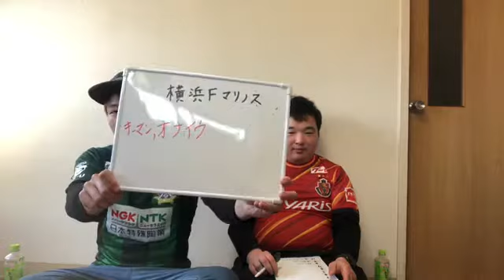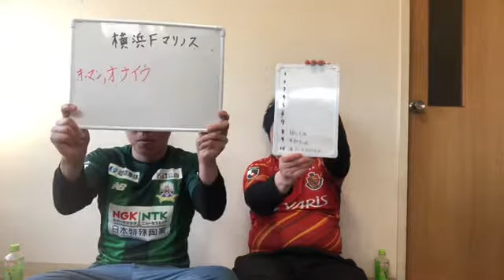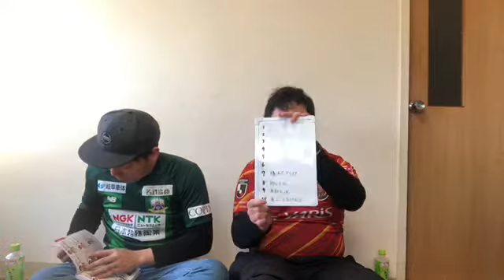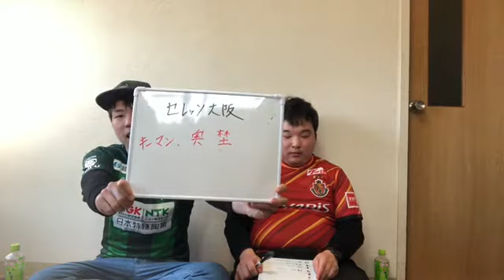［ノーカット］2021J1リーグ順位予想 9~6位ランキング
岐阜サポーターのけーすけくんとJ1リーグ順位予想をランキングにしました
20〜1位までノーカットでご覧ください